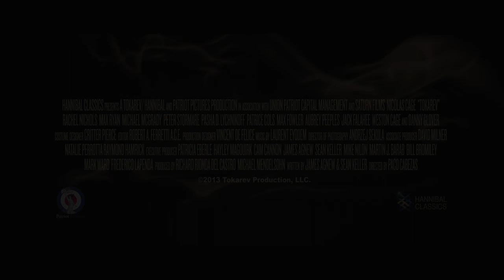Tokarev - Trailer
2014  98 min  Thriller

Dirigida por Paco Cabezas
Interpretada por Nicolas Cage, Rachel Nichols, Peter Stormare, Max Ryan, Danny Glover, Judd Lormand, Max Fowler.

Paul Maguire es un buen hombre. Empresario respetado, padre y buen marido... Pero todos escondemos algún secreto.
Una noche, mientras cena con su mujer, unos secuestradores se llevan a su hija Caitlin. Los pecados de su pasado regresan para llevarle al mismo infierno, ya que en realidad, Paul es un antiguo criminal reformado.
Cuando todo indica que la mafia rusa ha iniciado una espiral de venganza Paul decide reunir a su antigua banda con violentos resultados.
TOKAREV es un emocionante thriller de acción y venganza con giros impredecibles donde nadie escapa de su pasado.